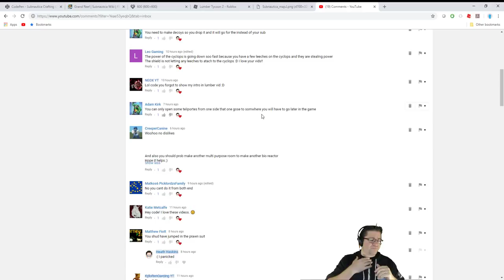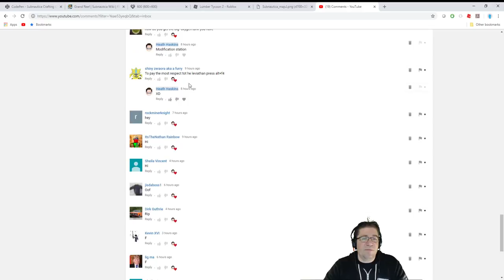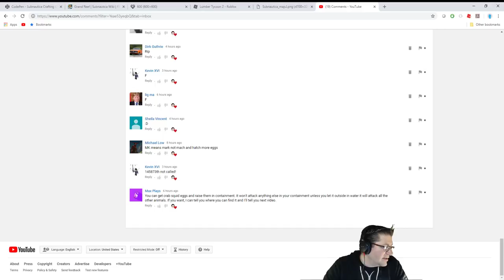Subnautica - Upgrade Upgrade Upgrade - Episode 28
In this episode of Subnautica, I got a different map from Mummy, and follow your suggestions. Love you all!

📖 Preorder today! 📖